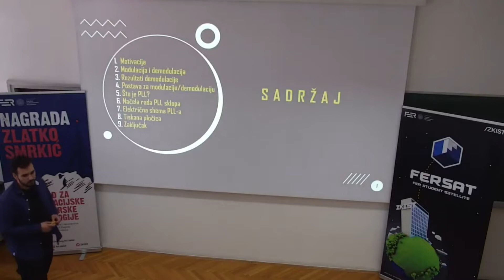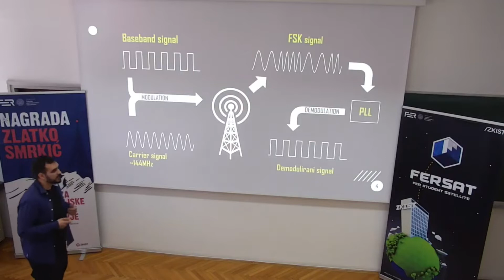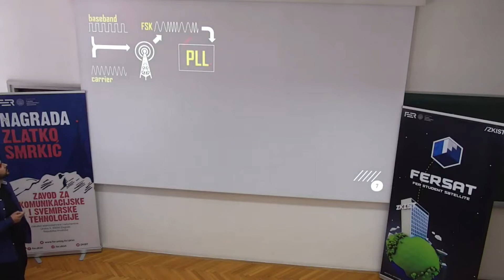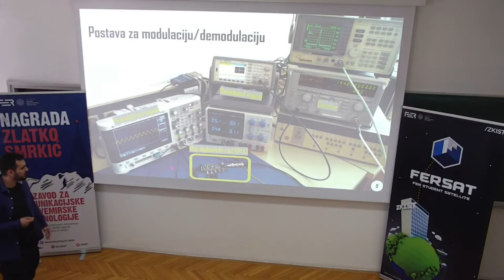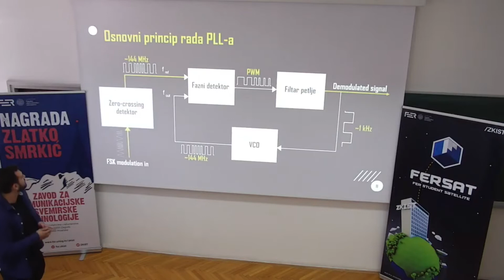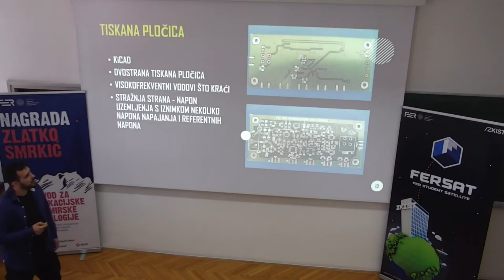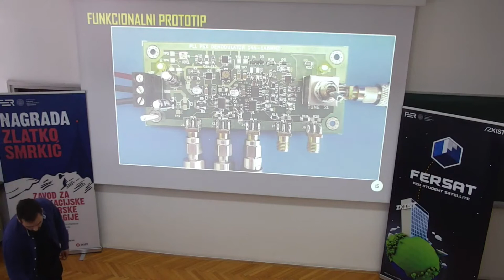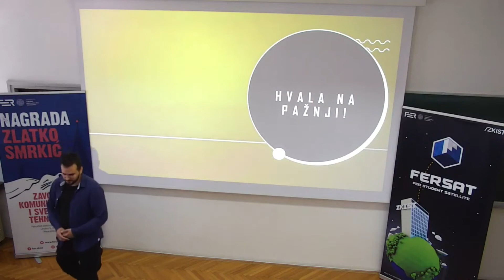Ivan Indir: Fazno zatvorena petlja za digitalnu modulaciju i demodulaciju u VHF pojasu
Diplomski rad obrađuje osnovne principe rada, teoriju, klasifikaciju i arhitekture fazno spregnute petlje (PLL) te način na koji se koristi za digitalnu demodulaciju signala.  Dizajniran je digitalni PLL koristeći komercijalno dostupne elektroničke komponente. Napravljen je i testiran prototip sklopa na tiskanoj pločici te je demonstriran njegov rad.  Zaključno, pomoću projektiranog sustava je uspješno demonstrirana FSK demodulacija.

U petak 9. srpnja 2021. godine, u Seminaru Zavoda za komunikacijske i svemirske tehnologije Fakulteta elektrotehnike i računarstva održane su prezentacije diplomskih radova koji su ušli u izbor za Nagradu Zlatko Smrkić.

Sponzori Nagrade su:
    Markoja d.o.o.,
    Croatel d.o.o.,
    Micro-Link d.o.o.,
    Hrvatski telekom d.d.,
    Atlantic grupa d.d.